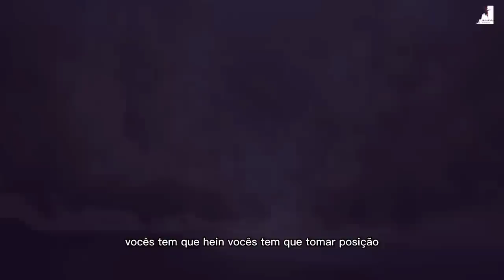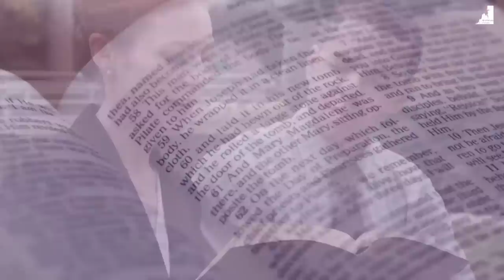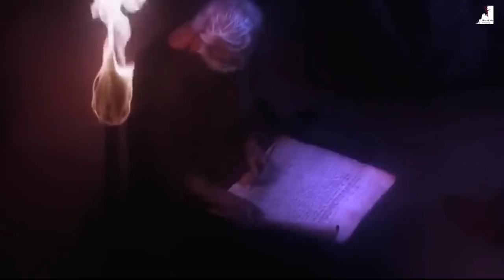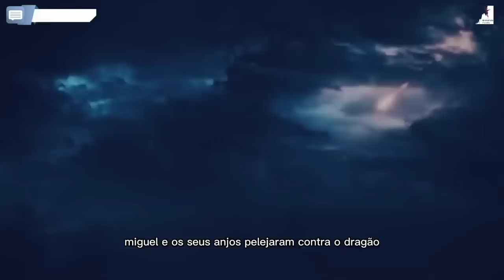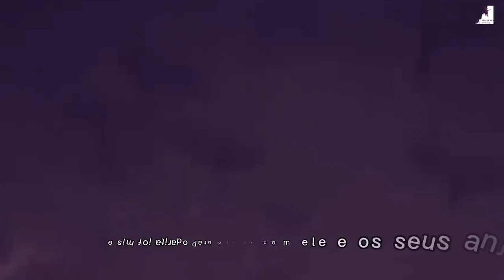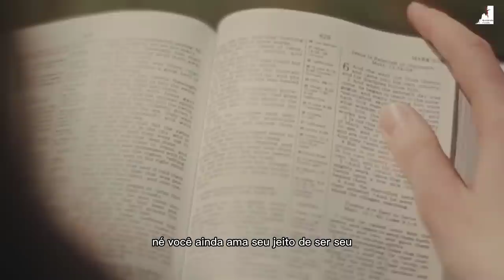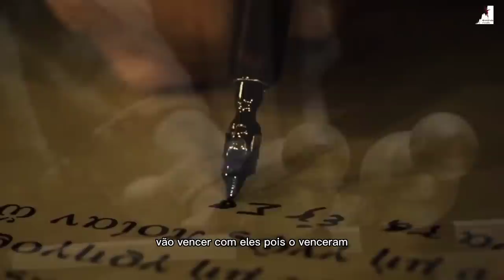A GRANDE TEMPO DE TRIBULAÇÃO ESTÁ CHEGANDO:ESTEJA PREPARADO!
O grande tempo da tribulação está chegando esteja preparado, o arrebatamento da igreja pode acontecer antes disso, estamos numa batalha pelo nosso reino celestial, não lutamos por um reino aqui na terra. Pedro Dong
O Grande Tempo da Tribulação é o período de intensa provação e angústia anunciado pelas Escrituras como o último período antes do arrebatamento da Igreja. Está próximo, e devemos nos preparar com fé e oração. Estamos enfrentando uma batalha espiritual por nosso Reino Celestial e devemos nos armar com a Palavra de Deus para vencer. Nosso foco não deve ser um reino aqui na Terra, mas sim o Reino Celestial de Deus. Devemos nos preparar para essa batalha e buscar a direção de Deus para nossas vidas.

🔸PREGAÇÕES

🔸 SÉRIE APOCALIPSE

🔸EZRA MA

🔸MIGUEL MA

🔸Queridos irmãos!